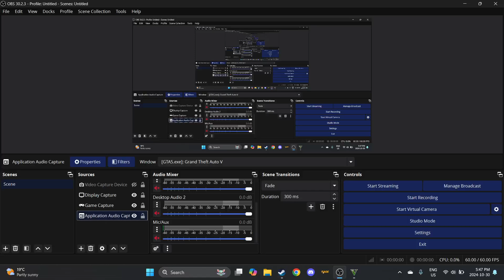German Highway Police - GTA 5 LSPDFR